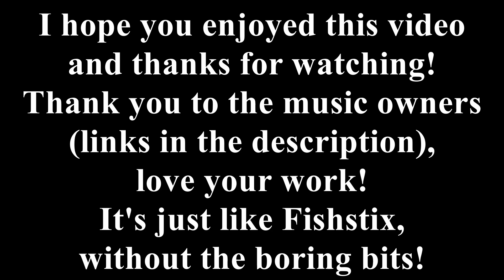Catching Flatties & Bream on lures in Waterloo Bay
This is just a short video fishing at Waterloo Bay on the kayak. Not a bad day's fishing and a lot of fun even if the puffer fish were on the bite!. Thanks to Fishstix Fishing Adventures for the video footage and thanks to Lyfo for the song 'High', love your work!